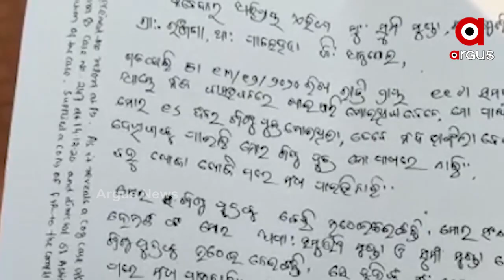ପୁଣି ଜଣେ ଶିଶୁ ନିଖୋଜ ଅଭିଯୋଗ ......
ଅନୁଗୁଳ ଜିଲ୍ଲା ପାଳଲହଡା ଥାନା ଅନ୍ତର୍ଗତ ରଞ୍ଜନା ଗ୍ରାମରେ ଦେଖିବାକୁ ମିଳିଛି ଏଭଳି ଦୁଃଖଦ ଘଟଣା । ରଞ୍ଜନା ଗାଁର ସୁମି ମୁଣ୍ଡା ଏବଂ ସ୍ୱାମୀ ସୁଶୀଲ ମୁଣ୍ଡା ଶୋଇଥିବା ବେଳେ ବିଳମ୍ବିତ ରାତିରେ କେହି ଦୁର୍ବୃତ୍ତ ତାଙ୍କର 20 ଦିନର ଶିଶୁ ପୁତ୍ରକୁ ଉଠାଇ ନେଇଥିବା ଅଭିଯୋଗ ହୋଇଛି .